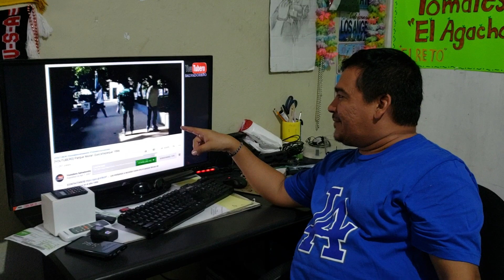Impresiones de Pedro y La Dina sobre el video de youtubero al desnudo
Impresiones de Pedro y La Dina sobre el video de youtuberos al desnudo